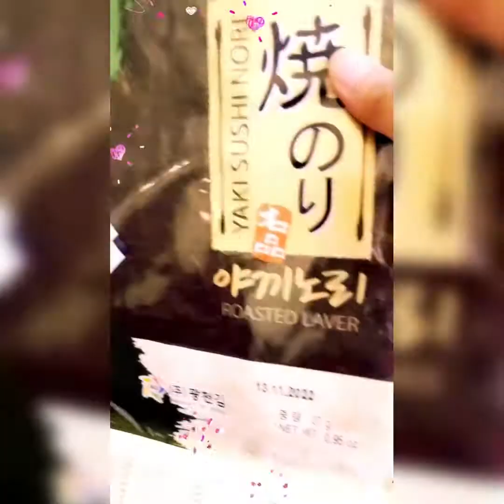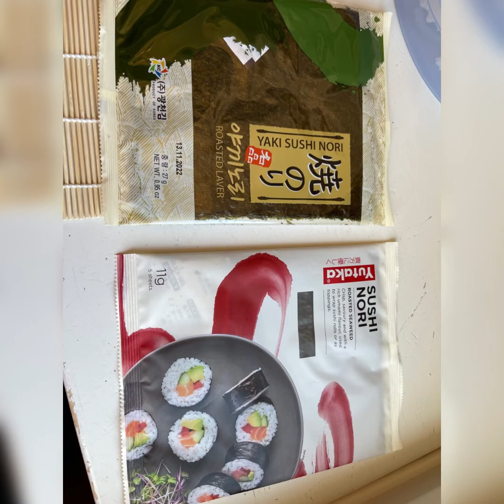How to make Sushi Mat/ Rixbaby Star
Det var kjempe koselig å lage sushi hos deg, Sivi. Tusen hjertelig takk. Veldig koselig å traff med dere og vi latter så mye! Created by InShot